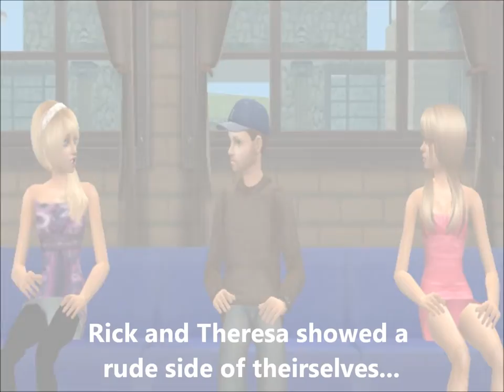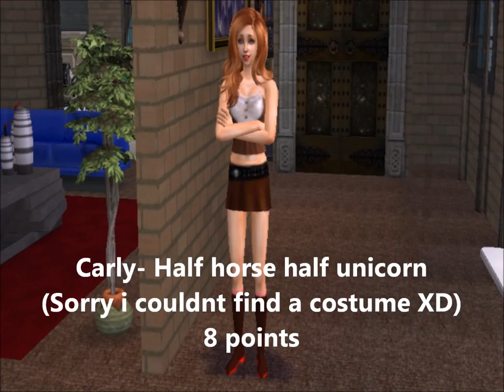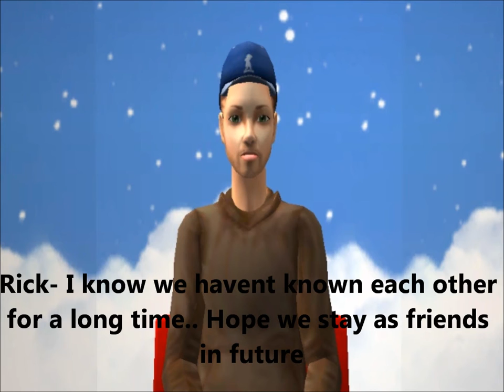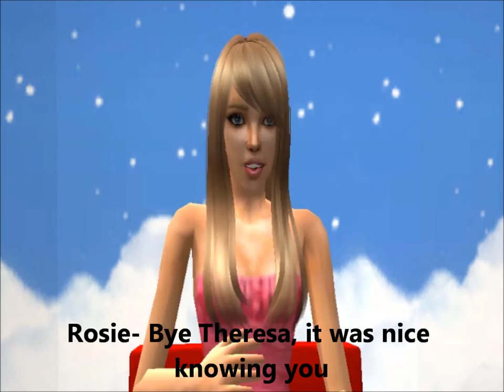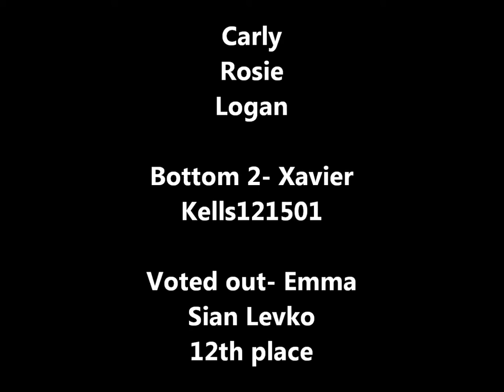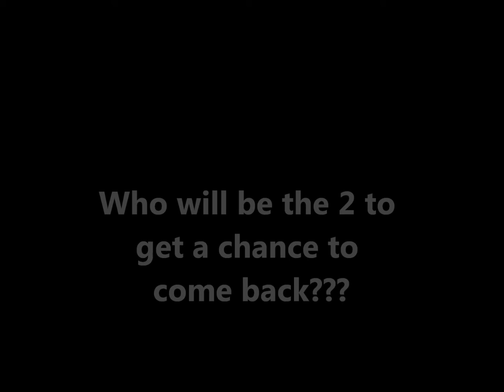Total Sims Brains VS Brawns Episode 8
Ep.8- A special episode and elimination happens!